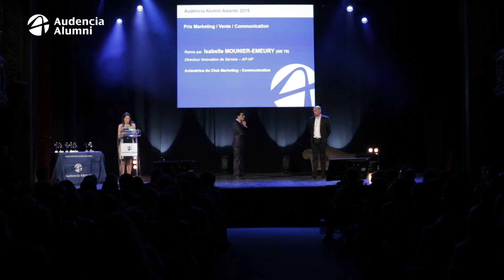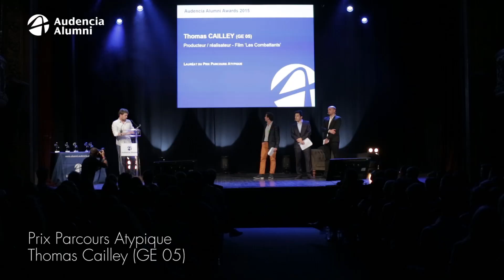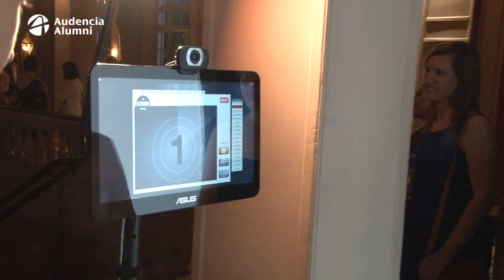Audencia Alumni Awards 2015